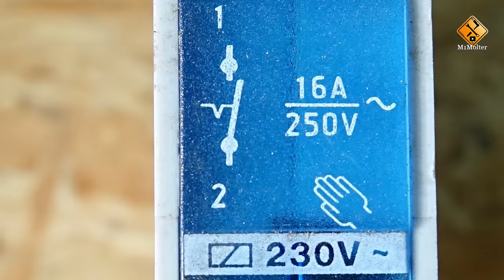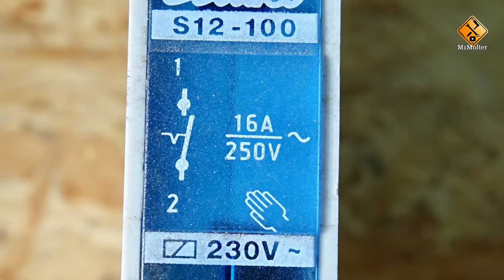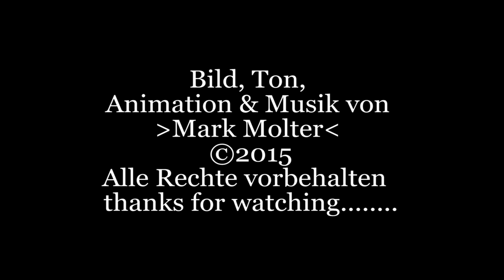Tasterschaltung Stromstossrelais anschließen Anleitung von M1Molter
⇨ Link zum  Eltako S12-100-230V   Stromstoßschalter
¹- auf Amazon

⇨ Alternativ : ( Aber kein Stromstoßschalter! Daher nur mit normalen Schalter verwendbar ):
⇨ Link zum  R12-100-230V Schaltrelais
¹- auf Amazon